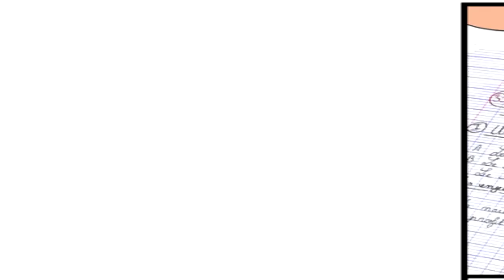РЕНА РУЖ // Леди Баг и Супер-кот Комикс